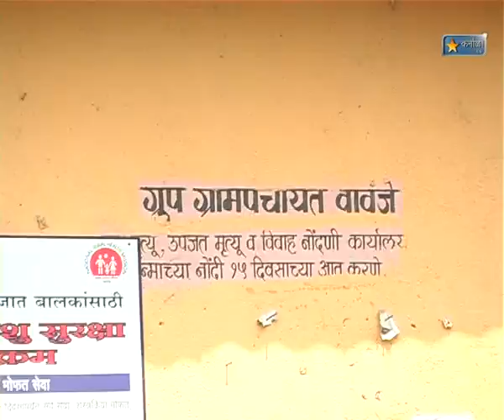Karnala Tv News 10 Oct 2012 Vavanje Up Sarpanch Nivad